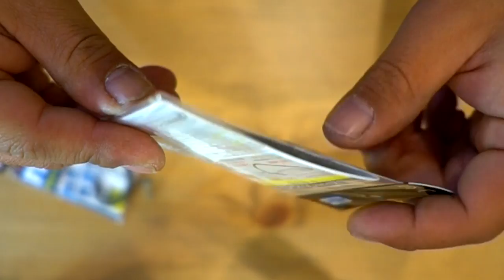最強のフックを探せ！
ＳＵＢ！最強のフックを探せって事でカルティバのフッ素加工、ツイストロックのバス釣り用の針を買って来てみました。

２０１８年はシマノの18ステラとダイワの18イグジストの最高級リール対決に注目ですが、その他にも注目の新製品が盛り沢山です。釣光TVの気になっている釣具はシマノのバンタムMGL、ダイワのタトゥーラーエリートにイマカツやジャッカルの新作ルアー、話題のグラススピニングなどなど、、、今年もバス釣り中心に買いに買って釣りに釣っていく予定でーす！